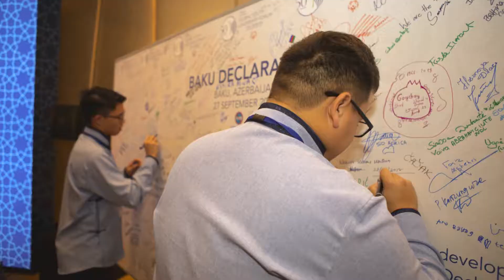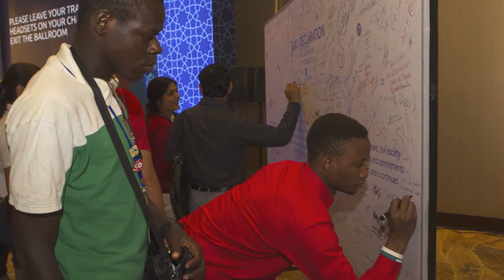2018 Special Olympics Global Youth Forum Azerbaijan